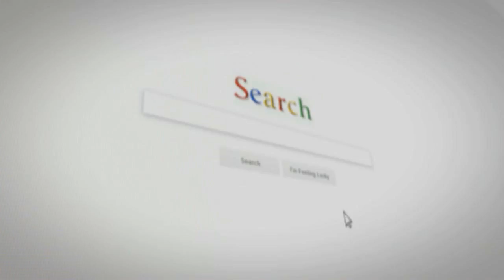GLITCH ARGENT ILLIMITÉ BRAQUAGE EN 11 MINUTES MODE ELITE BOGDAN ACTE 2 GLITCH GTA5 ONLINE 1.42